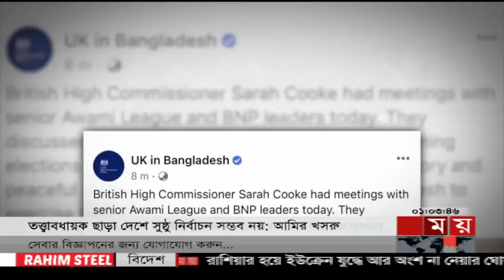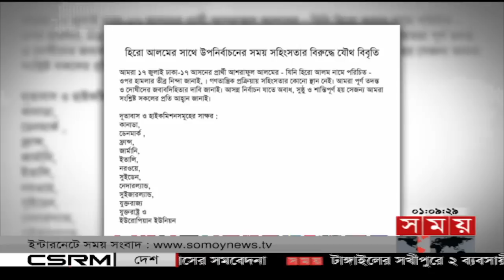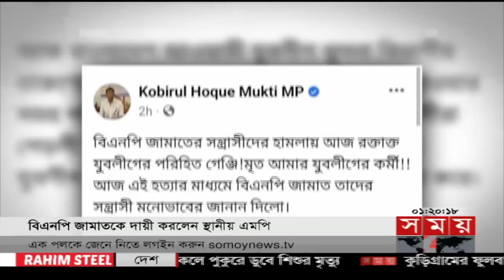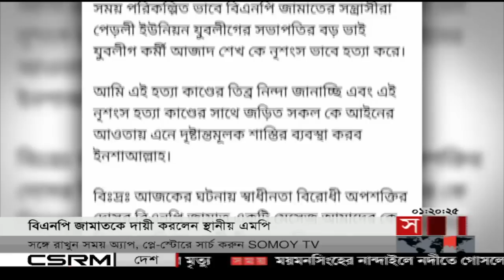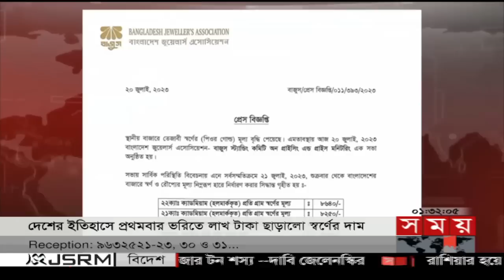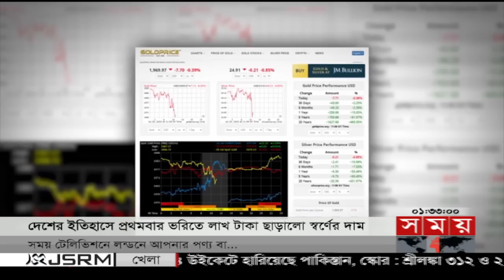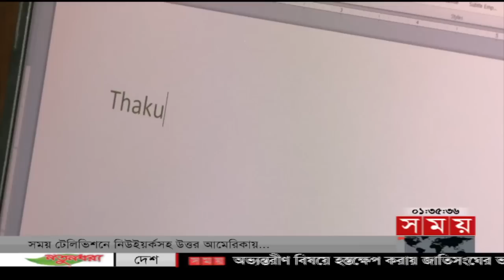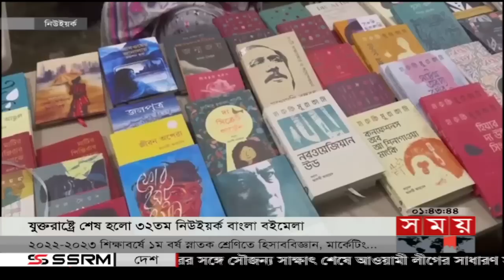প্রবাসে সময় | রাত ১টা | ২১ জুলাই ২০২৩ | Somoy TV Bulletin 1am | Bangladeshi News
শীর্ষ সংবাদ
বিএনপি ও আওয়ামী লীগের সঙ্গে ব্রিটিশ হাইকমিশনারের বৈঠক। আবারও তত্ত্বাবধায়ক সরকারের দাবি বিরোধীদের। তাদের পক্ষে নেই বিদেশিরাও। বললেন ওবায়দুল কাদের। জোর দিয়েছেন অবাধ ও সুষ্ঠু নির্বাচনে.
পদযাত্রায় হামলার প্রতিবাদে বিএনপির শোক র‌্যালি। তারুণ্যের সমাবেশে নৈরাজ্য রুখে দেয়ার ঘোষণা যুবলীগের।

বিএনপি'র আন্দোলনে বাধা নেই। অগ্নিসন্ত্রাস হলে কাউকেই ছাড় নয়। বললেন প্রধানমন্ত্রী, শাস্তি হবে বেছে বেছে। আখাউড়া-লাকসাম ডুয়েলগেজ রেলপথ উদ্বোধন।

ডেঙ্গুর উপসর্গ নিয়ে রোগীর ঢল। ৫ বছরের মধ্যে এতো রোগী দেখেনি হাসপাতালগুলো। আজও মৃত্যু ৯, আক্রান্ত সাড়ে ১৭শ। মহাপরিচালক বললেন, এখনও রূপ নেয়নি মহামারিতে।

পর্যটক নিয়ে সিলেটের ভোলাগঞ্জ সাদাপাথরে যাচ্ছিলো মাইক্রোবাস। পথে সিএনজির সঙ্গে সংঘর্ষ। অটোরিকশার ৬ জনসহ নিহত ৭। বেপরোয়া গতিই কারণ, বলছে পুলিশ।

সামাজিক মাধ্যমে বিজ্ঞাপন দিয়ে কিডনি বেচাকেনা। নামমাত্র মূল্যে দিতে বাধ্য করতো চক্র। হাতিয়ে নিতো বিত্তবানদের টাকা। ৫ দালাল গ্রেফতার।

এশিয়া কাপে বাংলাদেশের লম্বা ভ্রমণ নিয়ে চিন্তিত বিসিবি। বিড়ম্বনা কমাতে ব্যবস্থা করা হবে চার্টার্ড বিমানের। চিকিৎসা শেষে তামিমের বিষয়ে সিদ্ধান্ত।

Somoy TV: t.ly/Se1z
Somoy TV Bulletin: t.ly/iqIq
Somoy Entertainment: t.ly/3dWC
Somoy Sports: t.ly/iASp
SOMOY TV ISLAMIC: t.ly/zU6a

Somoynews.tv: t.ly/Y7ab
খেলার সময়: t.ly/xJ5H
সময়ের গল্প: t.ly/EW3M
এ সময়ের বাণিজ্য : t.ly/m3ir

Groups:
Somoy TV (Official)✅: t.ly/ajiO
Somoy Entertainment✅: t.ly/8CLh
Somoy Business✅: t.ly/4xaJ